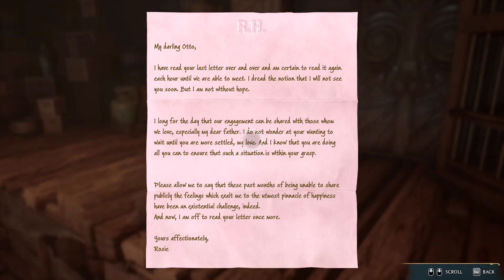Natsu diculik!! Hogwarts Legacy 37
Ketika gw dan Natsu menyelidiki keberadaan Harlow secara diam diam, tiba tiba saja Natsu menghilang!! Apakah dia diculik?